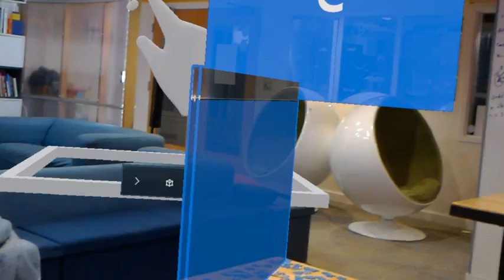Augmented reality Title